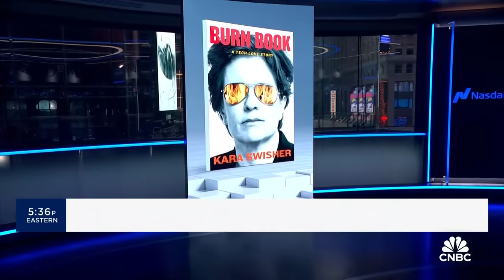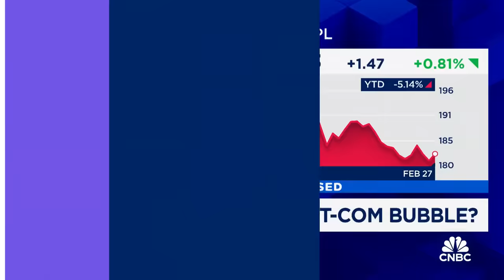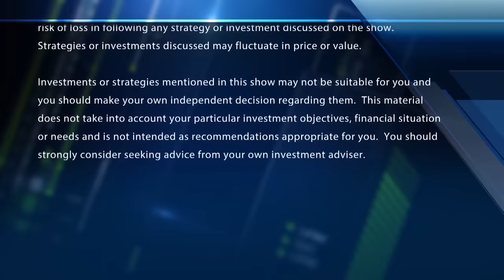'Inflection point with AI': Kara Swisher sees key similarities to dot-com boom and bust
Kara Swisher, “BURN BOOK: A TECH LOVE STORY” Author, Tech Journalist, “On with Kara Swisher” Podcast Host, joins 'Fast Money' to talk the AI 'bubble', the state of the tech space, how this compares to the internet boom and more.